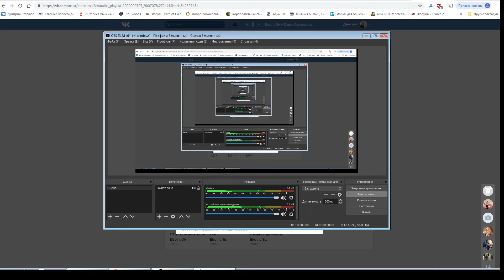Full unique Charged dash 3.7 Hydra